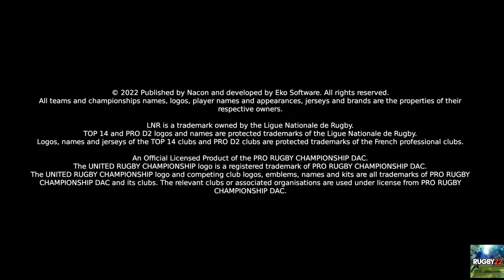Rugby 22_20220826193604